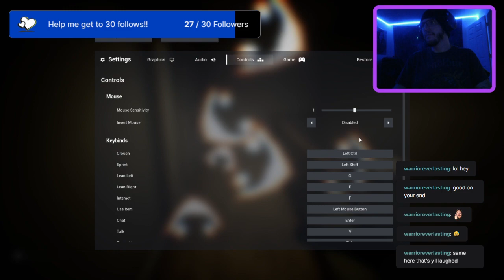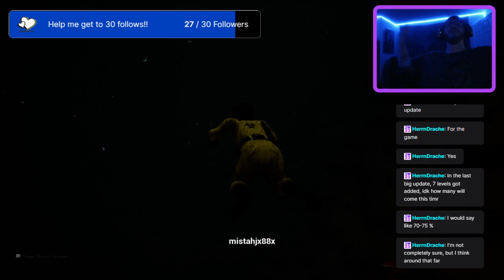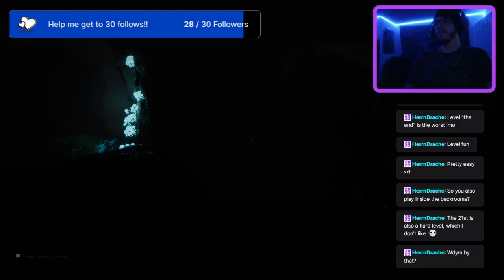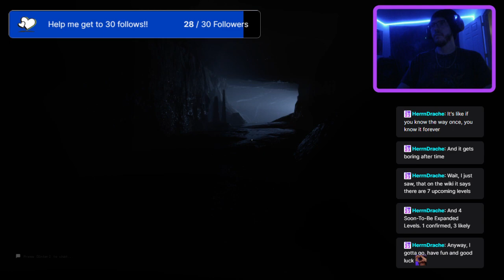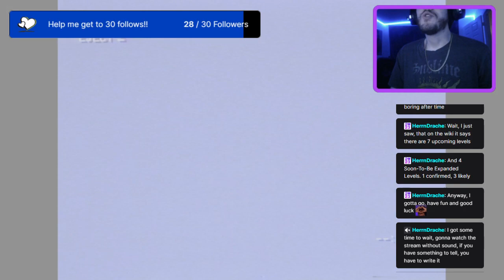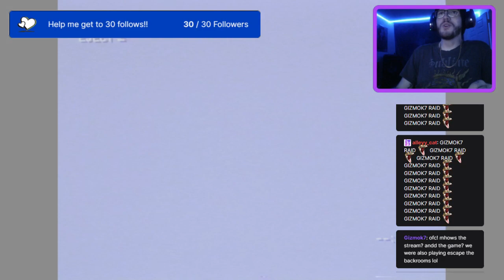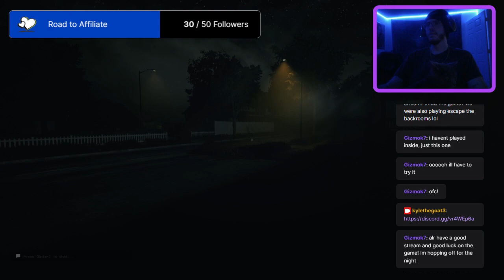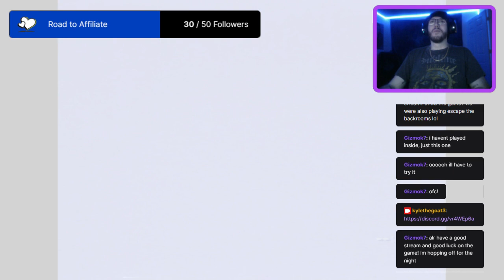Escape the Backrooms Pt3!